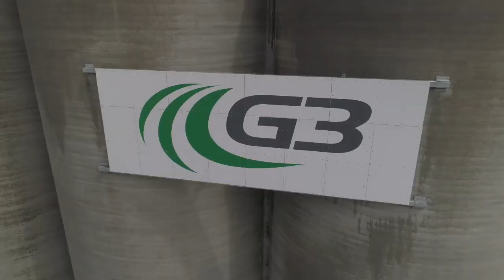Harvest 2022 Smarter Path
G3 moves grain to market, fast: find out more about our network and contact a facility near you
G3 achemine le grain vers le marché, rapidement : renseignez-vous sur notre réseau et contactez une installation près de chez vous